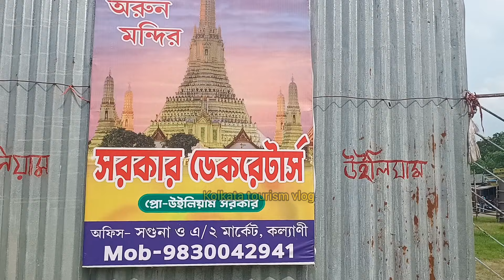INDIA'S LARGEST DURGA PUJA PANDAL 2024 | KALYANI ITI MORE DURGA PUJA 2024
Kolkata iti more Durga puja
Kolkata iti more Durga puja 2024
Kolkata Iti More Durga Puja Pandal
Kolkata Iti More durga puja pandal 2024
Kolkata Kalyani Durga puja 2024
iti more luminous club durga puja 2024
Bengali durga puja 2024
Reizen Gallery
Kalyani ITI More Durga Puja Theme Arun Temple in Bangkok